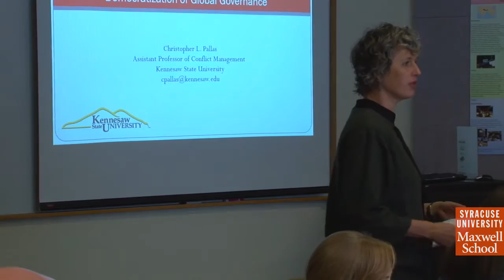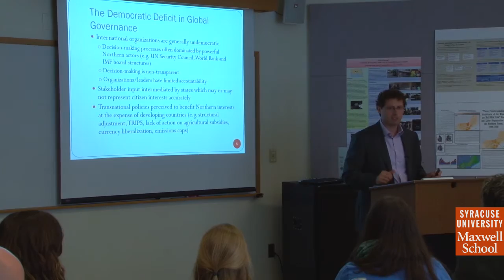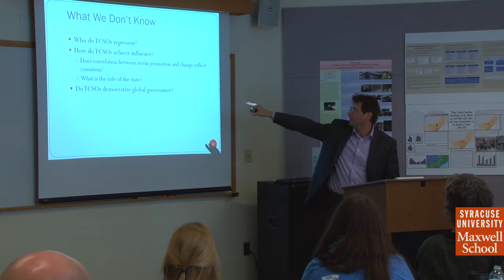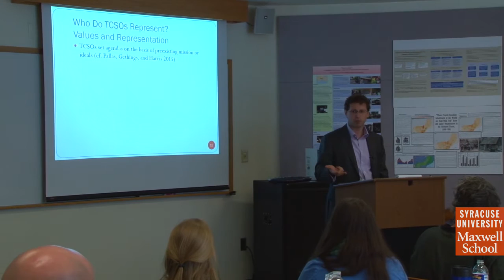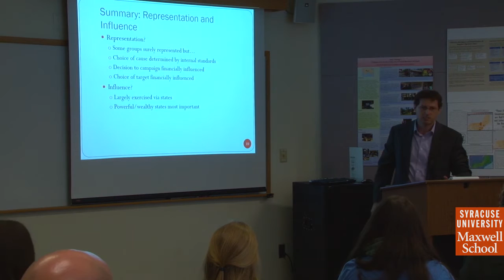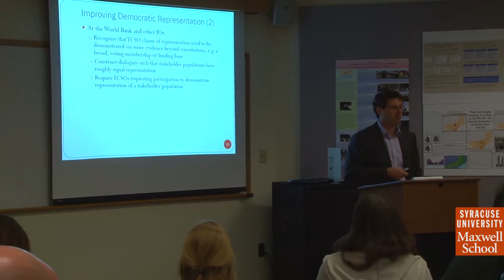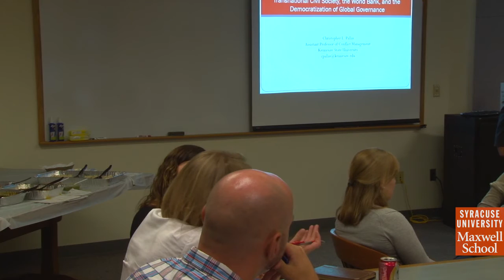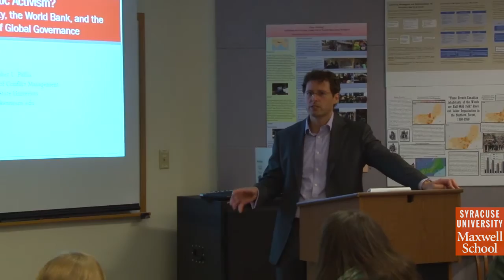Guest Lecture with Dr. Chris Pallas, Assistant Professor, Kennseaw State University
DescriptionUndemocratic Activism? Transnational Civil Society, the World Bank, and the Democratization of Global Governance